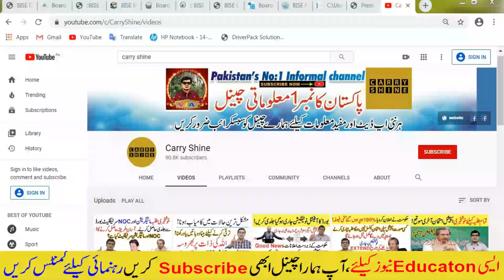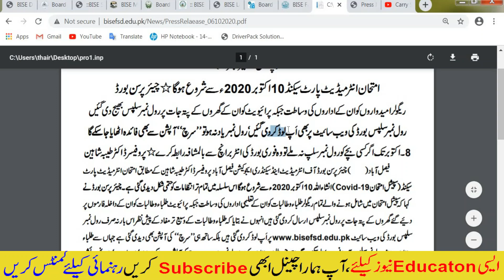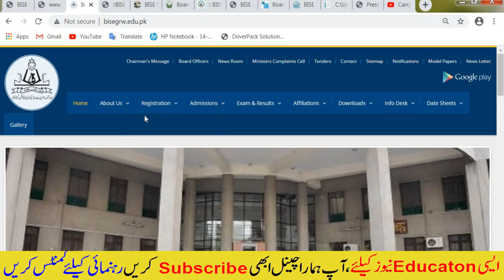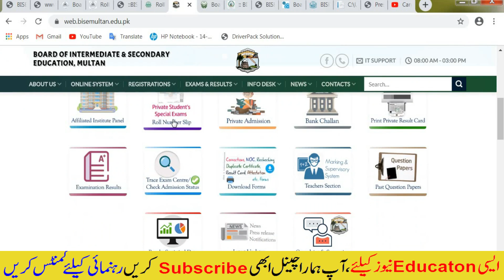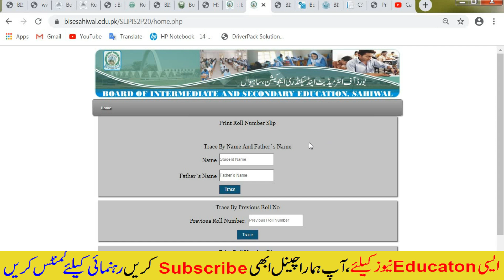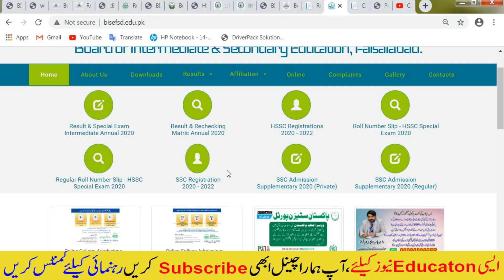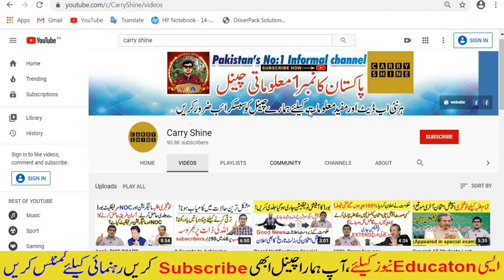Roll Number Slip Download 12th,Board BISE EDU PK - online roll number slip download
Congrat All Boards Inter Special Examination 2020 - Roll Number Slip Download 12th, BISE EDU PK

Download Roll number slip

FAISALABAD BOARD ROLL NUMBER SLIP DOWNLOAD

BAHAWALPUR BOARD ROLL NUMBER SLIP DOWNLOAD
جن طلباء / طالبات نے اپنا داخلہ بطور ریگولر امیدوار کے بھجوایا تھا وہ امتحان کی رول نمبر سلپ اپنے ادارہ سے وصول کریں گے۔

Board of Intermediate & Secondary Education, Gujranwala
Download Roll Number Slip For H.S.S.C Special 202

MULTAN BOARD ROLL NUMBER SLIP DOWNLOAD

RAWALPINDI BOARD ROLL NUMBER SLIP DOWNLOAD
ONLINE ROLL NUMBER SLIPS - BISE RAWALPINDI
HSSC SPECIAL COVID-19 EXAMINATION, 2020

BISE SAHIWAL
ONLINE ROLL NUMBER SLIPS FOR HSSC SPECIAL EXAMINATION 2020

SARGODHA BOARD DOWNLOAD